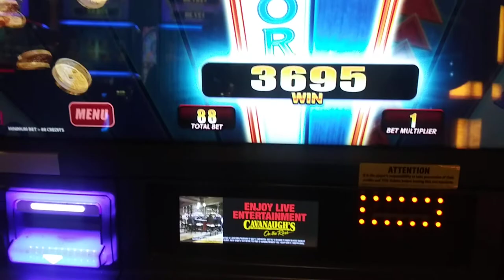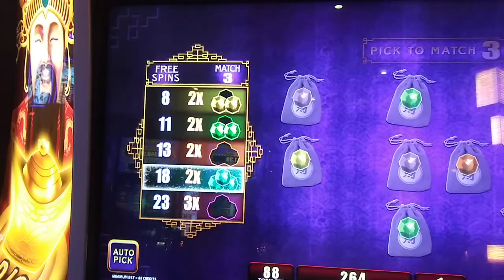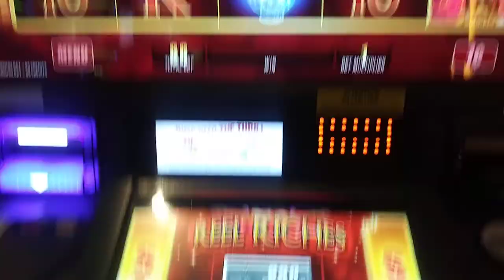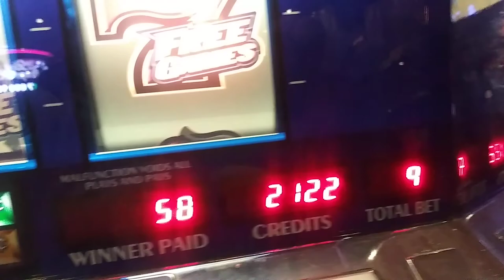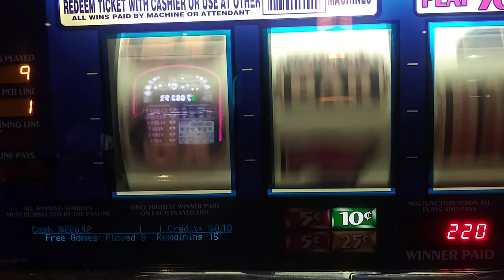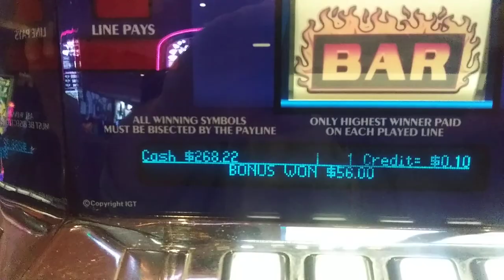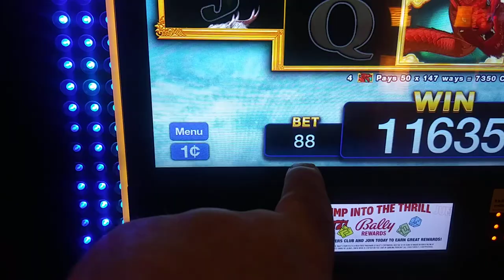looking Glass Slots bali's Casino in Evansville Indiana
just a few of the games we played tonight